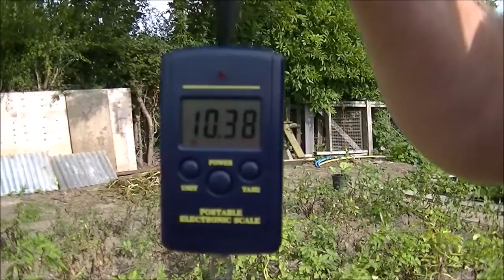Allotment Journal - Potato Reveal - Pink Fir Apple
Another potato reveal for my allotment journal. This time its the turn of the main crop Pink Fir Apple. I was very happy with this harvest.